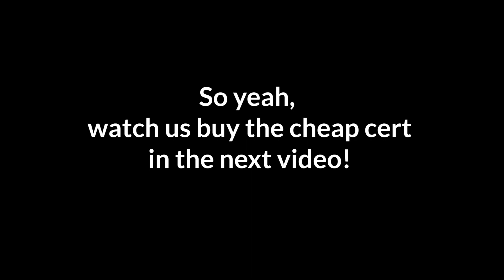Episode 5: Let's Encrypt? Let's Not.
SSL support is table stakes for any modern website. Browsers and search engines penalize un-encrypted websites to such an extent that SSL is necessary just to participate in the modern web.

The main road block to enabling SSL is acquiring an SSL certificate. In the past, the only option was to purchase a certificate from a sometimes-shady vendor for usurious prices. However, a free option called Let's Encrypt has been available for several years now. In many cases it is a quick, easy option for configuring SSL.

Let's Encrypt is held up as a one-size-fits-all solution to everything SSL, but there are downsides. Situations differ between applications and LE is not always the best fit. Let’s Encrypt isn't a fit for Request Metrics. For now, we’ll buy a certificate like grumpy old men.